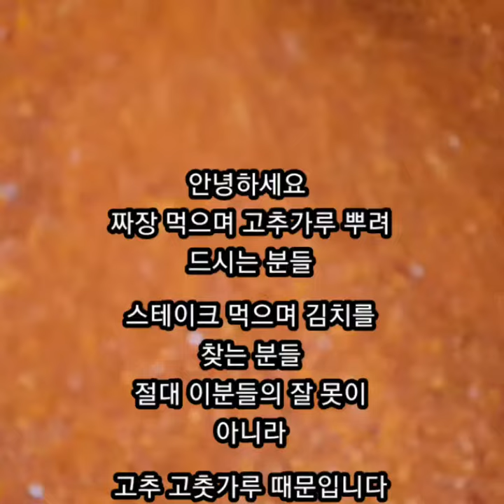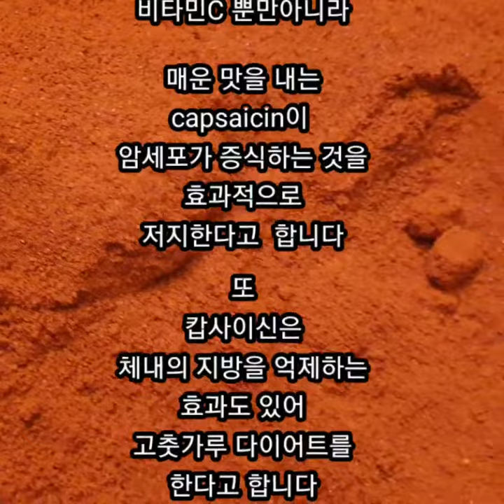고춧가루 고추 영양 효능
항암효과 다이어트